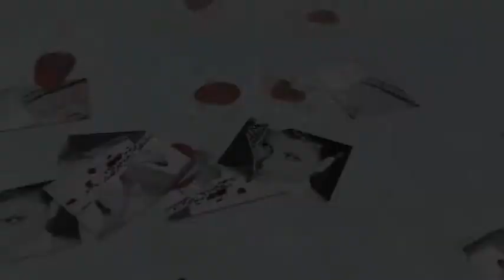Le Meridien Wedding Fair 2011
Wedding Fair 22nd and 23rd October 2011 at Le Meridien St. Julians Hotel & Spa